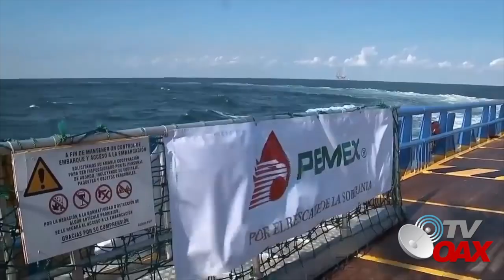Mira! Mexico alista la perforación mas larga del Mundo, sera record mundial.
Petróleos Mexicanos (PEMEX) alista la perforación mas larga del mundo. Sera el nuevo record guinness, Jamas visto.!
Pemexrecord guinness
record guinnessAMLOPEMEX
PerforacionPemexRecord guinness